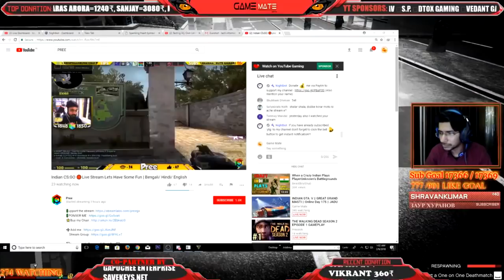Finally GameMate Raided 😅 | Funny Moments CS:GO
Finally GameMate raided while I was streaming last night.

Hope you will like my reaction and Gamemate's reaction :P

🔹Mouse : Razer Deathadder Chroma
🔹Mousepad : Razer Goliathus Fragged Alpha Speed
🔹Headset : Steelseries Siberia V2 (White)
🔹Keyboard : Circle Adroit X 7C
🔹Cabinet : Cooler Master RC-K380-KWN1
🔹Motherboard : Asus ROG STRIX B250G Gaming
🔹Processor : Intel Core i7-7700K 4.2 GHz
🔹CPU Cooler : Cooler Master Hyper 103
🔹Graphics card : Asus NVIDIA STRIX GTX 960 OC 4GB
🔹RAM : Adata XPG Z1 Series - 16GB (8GBx2) DDR4 2400MHz
🔹HDD : 1.WD 2TB (Blue) 2.Seagate Barracuda 500 GB
🔹PSU : Corsair VS550
🔹Webcam : Logitech c270
🔹Mouse Bungee : Generic Flexible Mouse Bungee
🔹Gamepad : Logitech F310
🔹Monitor : Samsung SyncMaster B2030